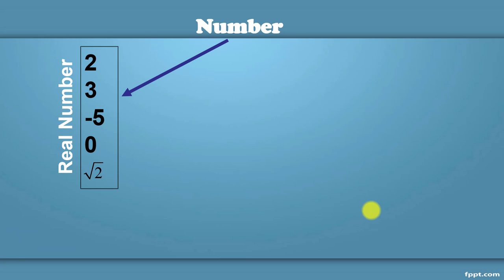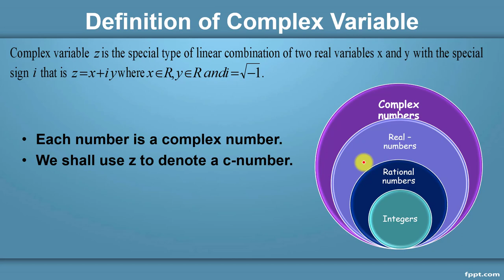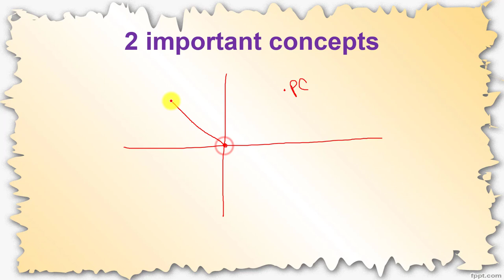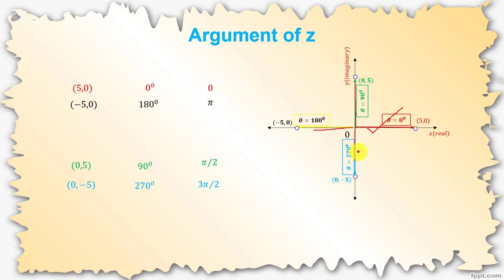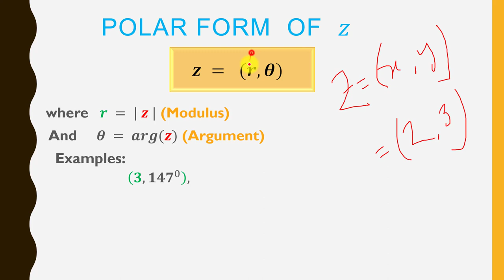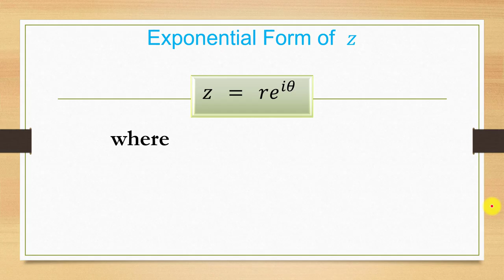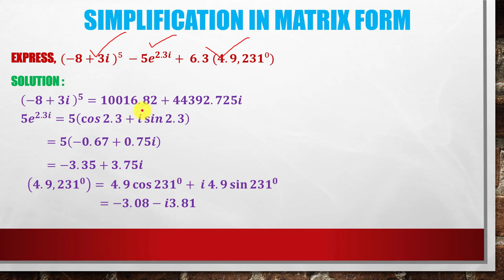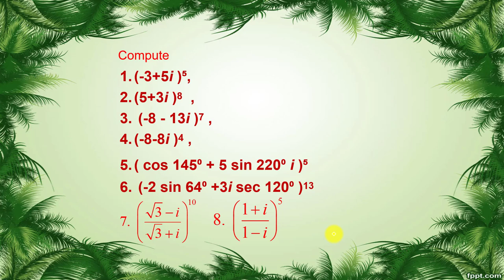Complex Variable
Here I have discussed the basic concept of a complex variable. Also here I have discussed the different forms of a complex variable and some mathematical problems regarding complex variables.